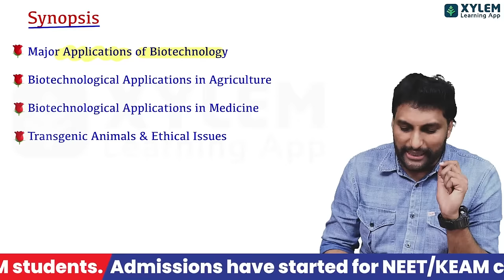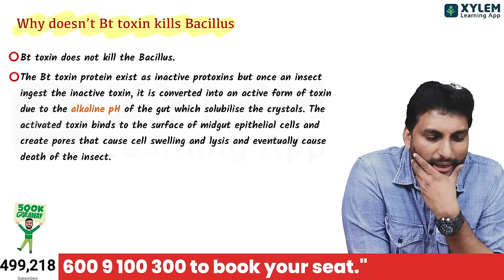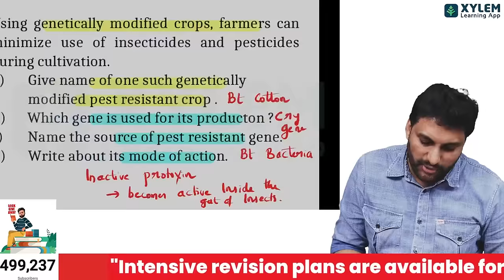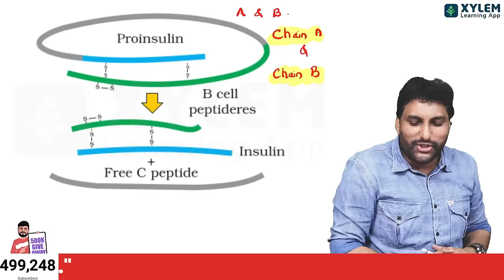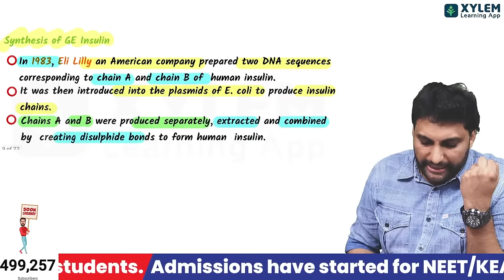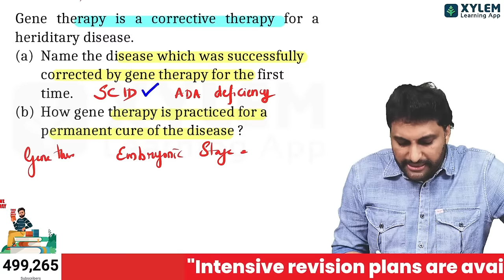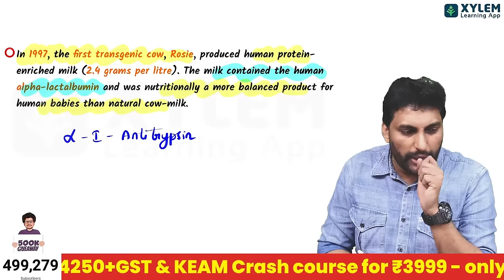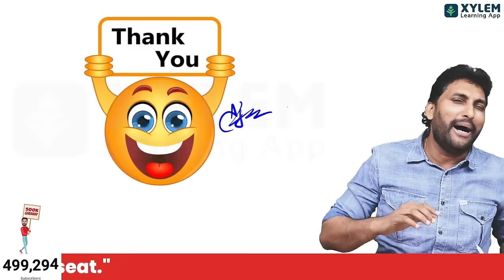Plus Two Biology - Biotechnology And Its Applications | XYLEM +1 +2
Plus Two [ class 12 ] Biology - Organisms And Populations, Ecosystem in Malayalam. In this session, we are dealing with the Plus two Biology Chapter's important questions and answers. plus two Biology Chapter notes and a revision of that chapter.

👋HELLO LEARNERS!!